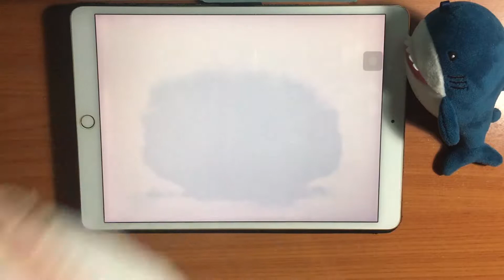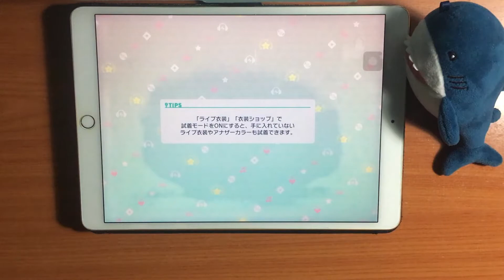Project SEKAI - Virtual Singer Version - Senbonzakura (Expert 26 - ALL PERFECT!!) [60fps]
Update: In the v1.10 they changed some levels so even if in the video says it's another level, the title is correct with the last version of the game.